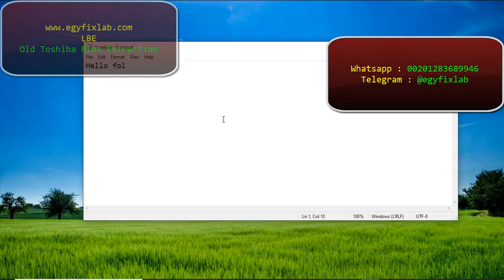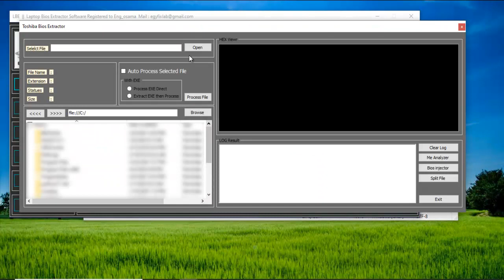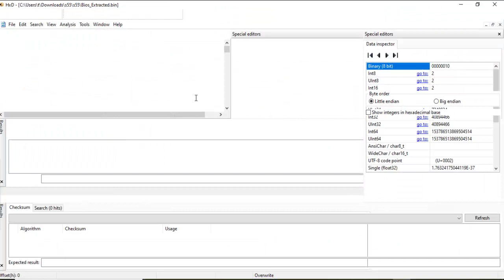Extract Old Toshiba Bios by LBE 1.5.3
this video is one of  LBE how to use series
LBE is a a professional  Software for Bios Extraction